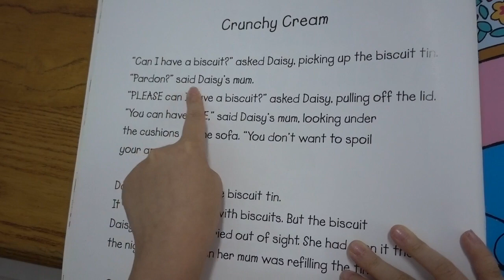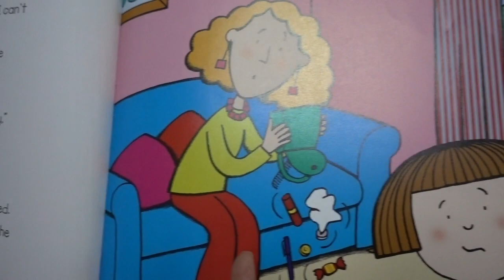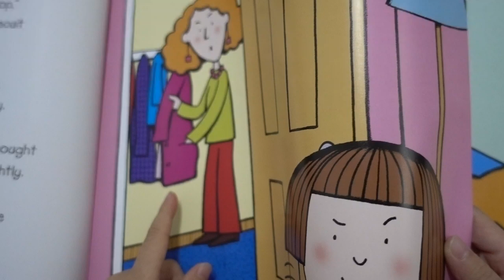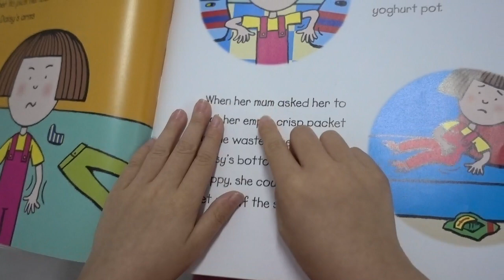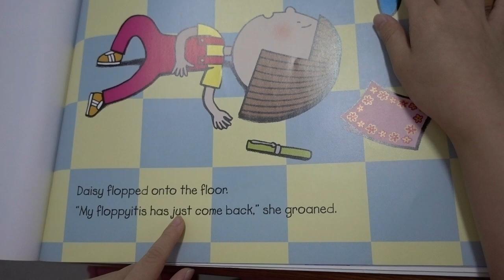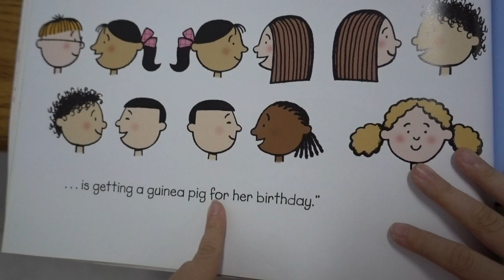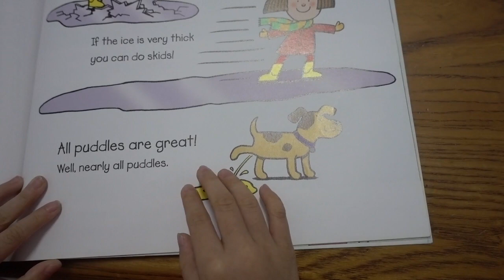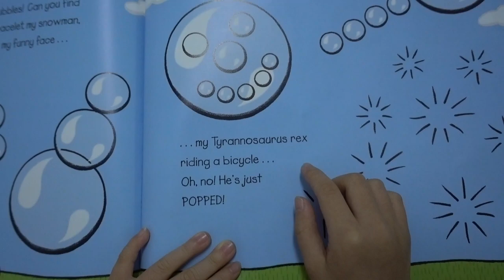Story Book Sharing "A Bunch of Daisies"